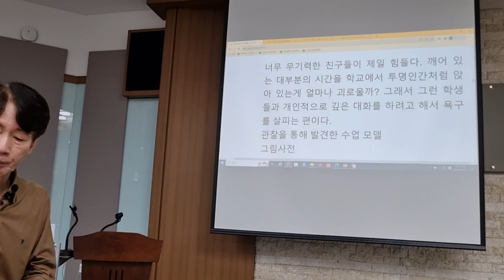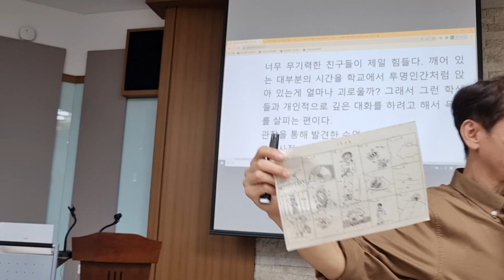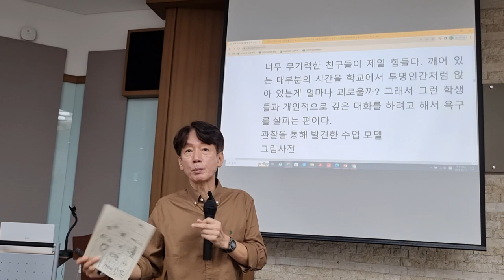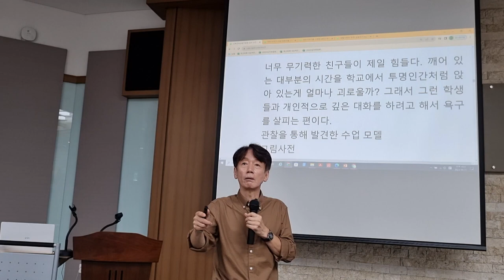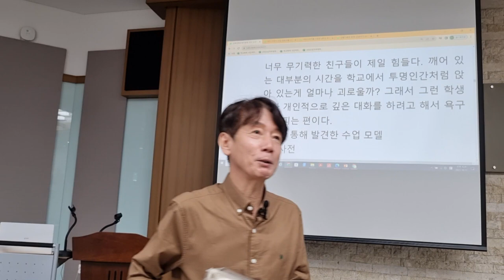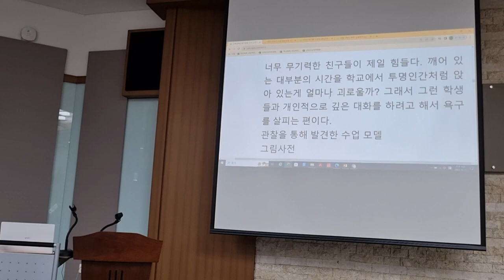끊임없는 관찰을 통해 아이 스타일에 맞는 수업 찾기: 학습스타일이 수업과 맞지 않을 때 아이들은 무기력한 척 한다